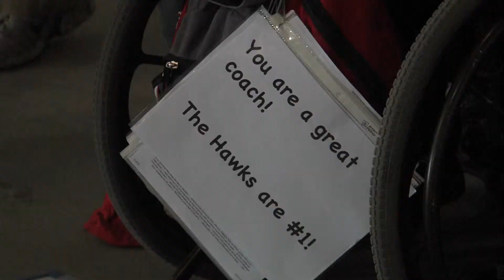Camp Courageous Visits The Iowa Hawkeyes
Story I did in April of 2011 on Camp Courageous.  A camp for people with impairments and disabilities, several of them met the Iowa Hawkeyes.